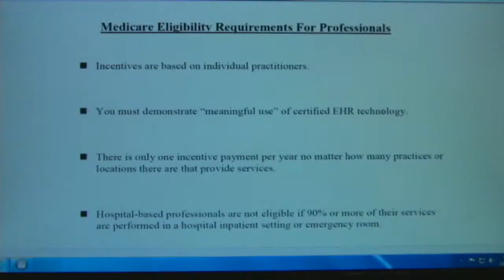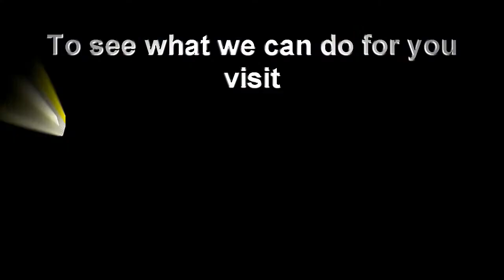Computer Integration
What customers are saying about SNC² Technology Group. Produced by Woodruff Productions